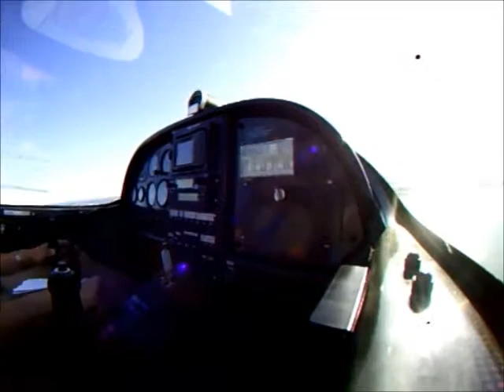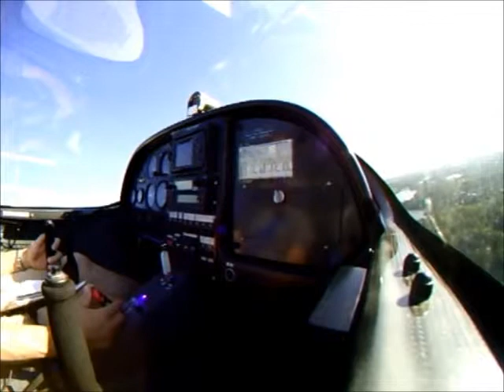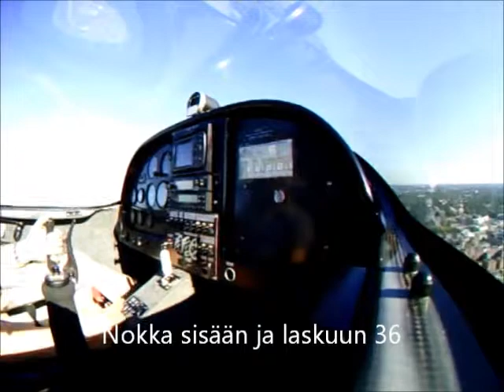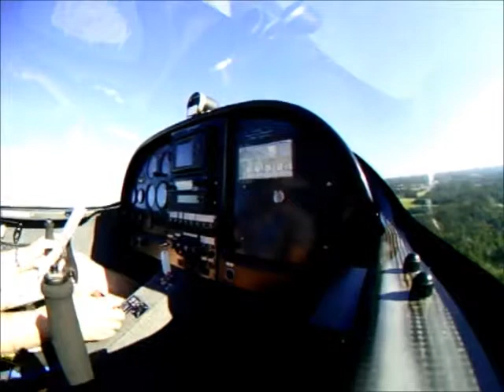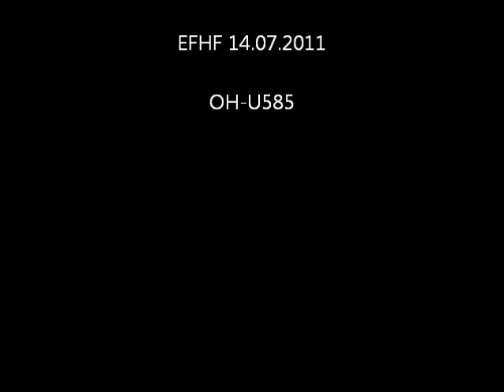Aamulla lentämässä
Tänään piti lähteä pitkälle matkalennolle pohjoiseen, mutta konevaurion takia matka peruuntui. Ennen automatkaa kävin nyt kuitenkin kokeilemassa, miltä se matka olisi tuntunut lentäen...